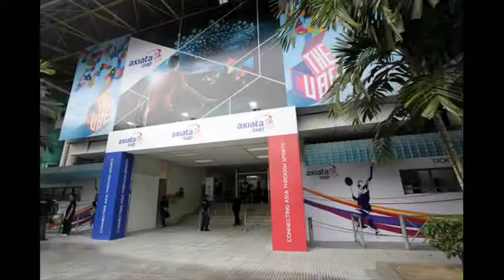Axiata Cup 2012 -- Kuala Lumpur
Highlights of the inaugural Axiata Cup in Kuala Lumpur during its preliminary rounds on 23rd -- 25th March 2012. Watch the catchy dance by Project Elementz using the signature Axiata Cup tune and photographs of action in and out of court.